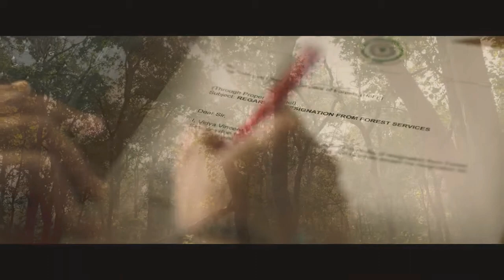SHERNI__WORLD TELEVISION PREMIERE 17 OCT SUN 12PM